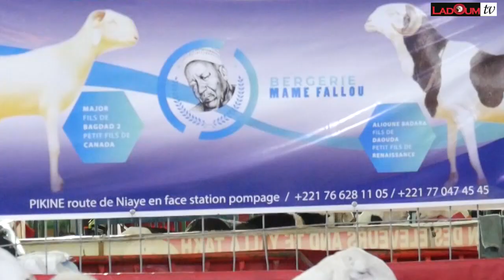FOIRE AND BOKK SAMM 2021 BERGERIE MAME FALLOU